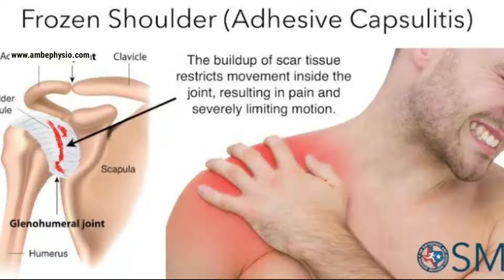Shoulder joint pain exercises, frozen shoulder part -2 || rotator cuff injury exercises in hindi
In this video we strive to provide right exercises techniques to relief shoulder joint condition like frozen shoulder, adhesive capsulitis and rotator cuff injury. In this channel we strive to provide right techniques as well as healthcare education to our viewers in all physical issues.
Earning numerous conviction for his quality management and patient centered care, Dr. Sandeep bhardwaj (MPT in Neuro) is a recognized and highly skilled physiotherapist in Rajasthan with over 13 years of experience for curing the following terms -

1.  All spine related Problems like -

Slip Disc, Sciatica, cervical spondylitis, S.I. joint dysfunction, Ankylosing spondylitis, Spine Curve disorder arthritis, ligament injury etc.

2.  He is expert in Curing Paralysis like -

Brachial Plexus Injury, Facial Palsy, Hemi Paresis & others.

3.  Child related problems like-

Cerebral Palsy, Autism, Learning disorder, Behavior issue with occupational therapy.

4.  Sports Injuries like –

Ligaments injury (ACL & PCL), Shin Splint pain, meniscus injury, Rotator cuff repair, tennis elbow pain, tendonitis & bursitis.

5.  Musculoskeletal related problems like –

Frozen Shoulder, Arthritis (OA & RA), Post fracture stiffness.

All above problems are well cured at Ambe Physio Hospital, Jaipur, Rajasthan.

For more detail visit us –

physiotherapy for frozen shoulder, physiotherapy for rotator cuff tear,   supraspinatus tendonitis exercises,
exercise for shoulder pain,
supraspinatus tendonitis treatment,
kandhe ke dard ki exercise baba ramdev
frozen shoulder exercises at home
physical therapy exercises for shoulder pain
rotator cuff tear
shoulder rehab exercises
rotator cuff strengthening exercises
physiotherapy exercises for shoulder and arm pain
shoulder pain at night
shoulder strengthening exercises
exercises for shoulder tendonitis
How to sleep with the frozen shoulder
neck and shoulder pain exercises